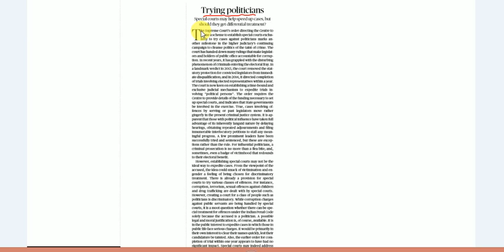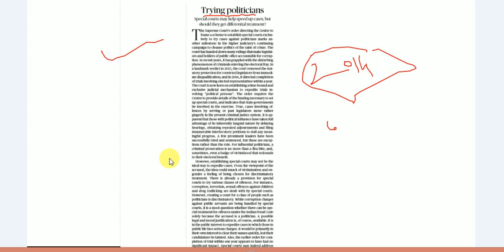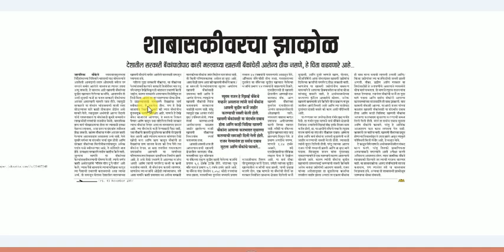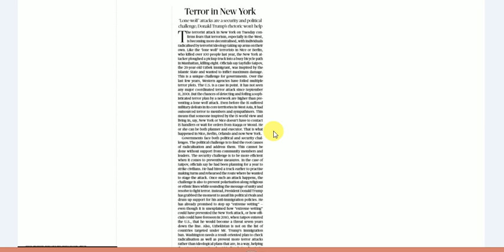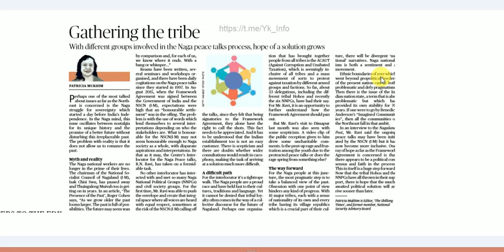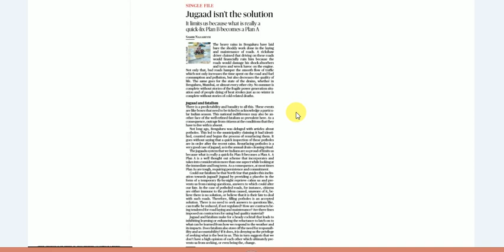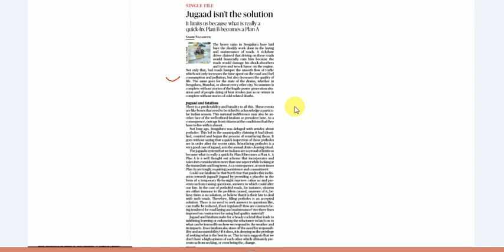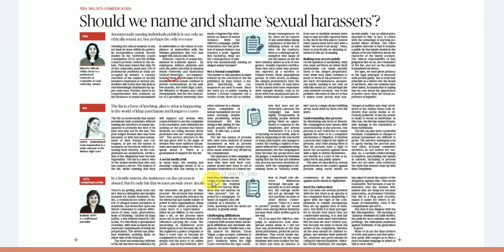3 Nov 2017-The Hindu/Loksatta Editorial Analysis in Marathi.